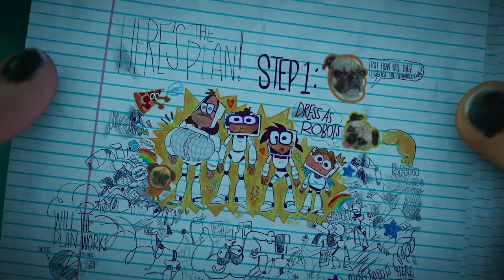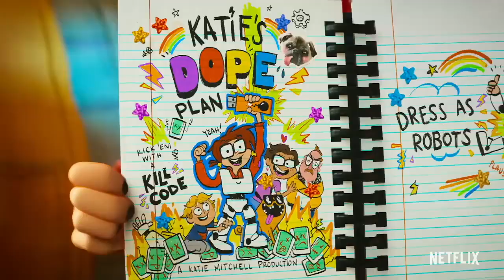The Little Teenage Girl part 16